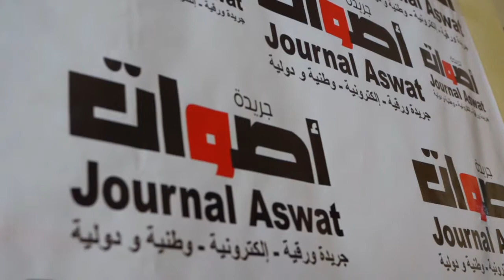لحظات خروج فريق الأهلي المصري من الفندق إلى الملعب